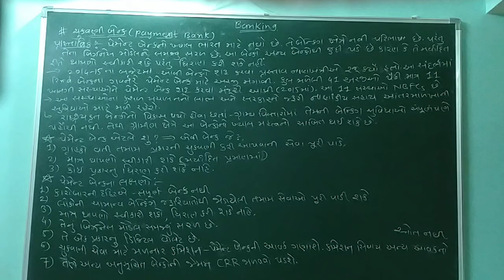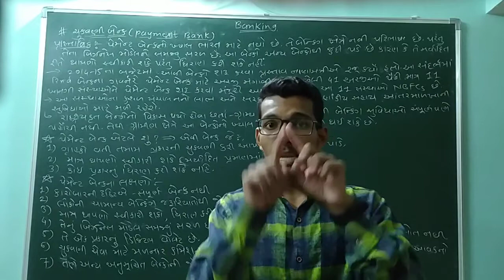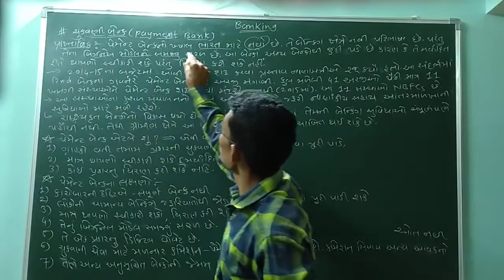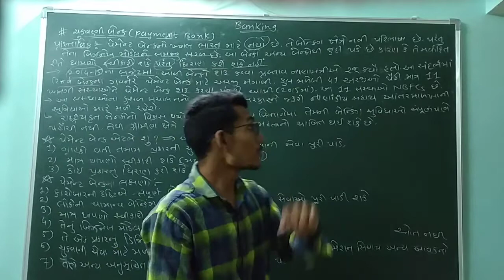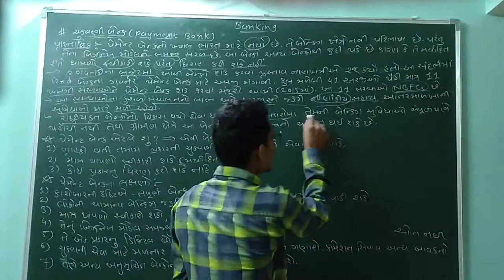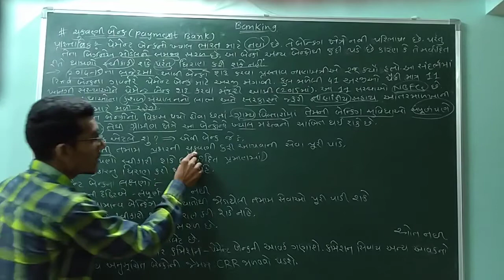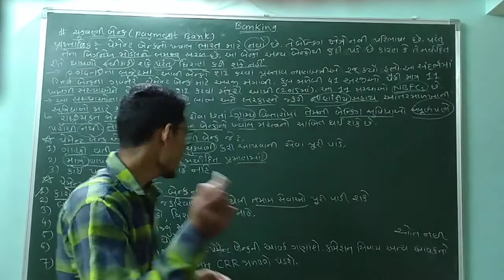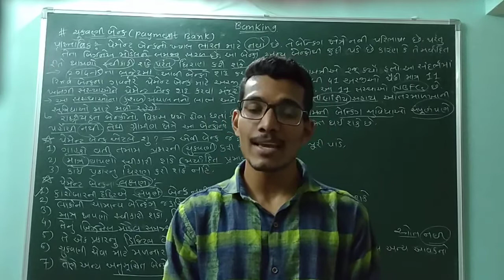Lectures series on Banking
(Part-1) Origin of Payment Banks in India, it's Meaning & Characteristics